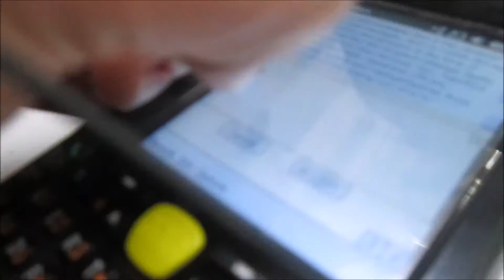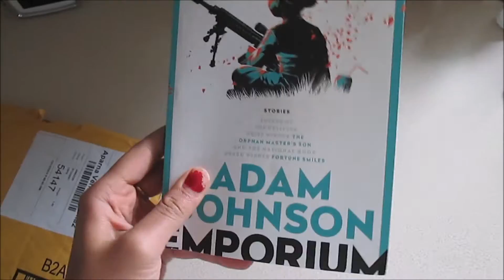ADV. 025: STANFORD BIRTHDAY SHOWER [Vlogmas at Stanford]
Vlogmas Day 12! Said goodbye to friends as finals approach, worked out, played (kinda) risk, and gave a surprise birthday shower (HAPPY 21st BIRTHDAY LUIS!)

➳ S N A P C H A T: spiritedgal

MUSIC

Drunk in Love (Diplo Remix) - Beyonce
Cannibal Dance - CASEY SOYK
Partition - Beyonce

✌  Stay Spirited 🌸
Aparna